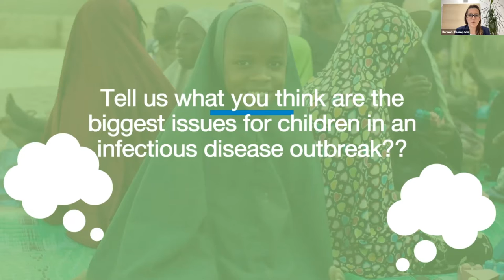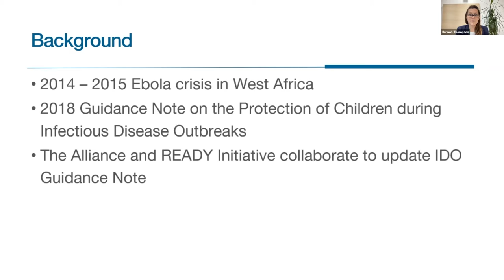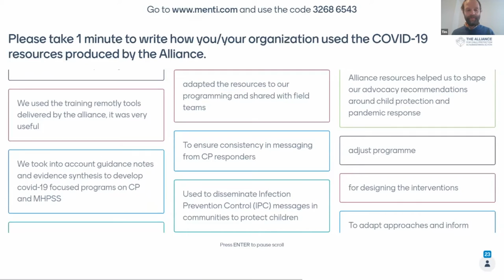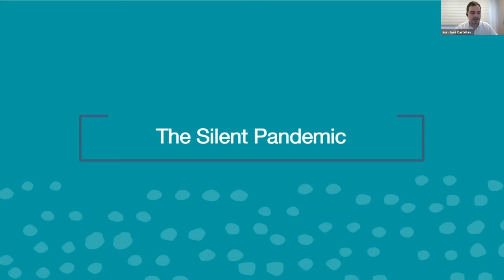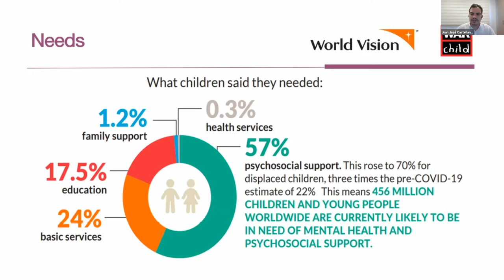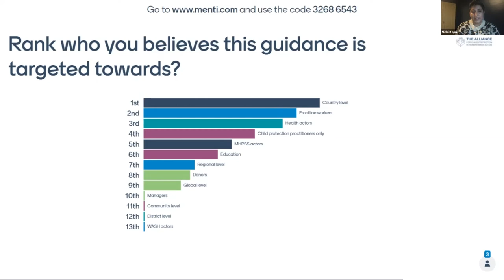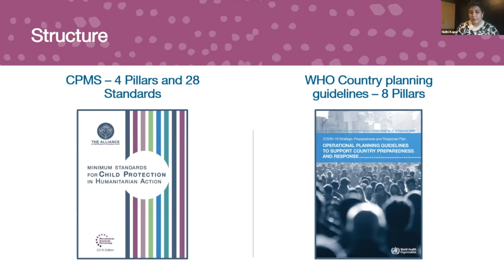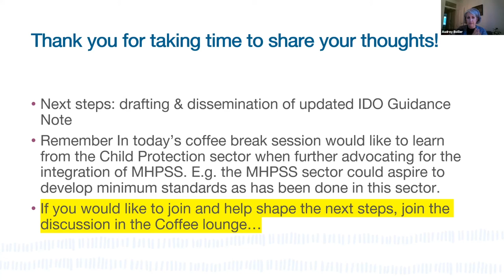Day 3 | Infectious Disease Outbreaks